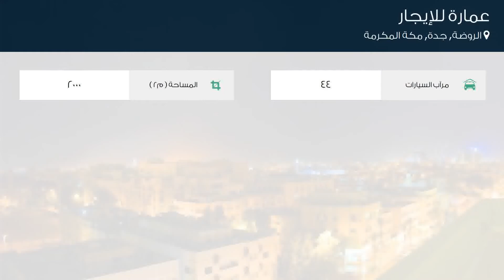عمارة للإيجار في شارع الشنقري, حي الروضة, مدينة جدة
تفاصيل العرض:-

رقم: 4793646

مبنى تجاري للايجار  بالكامل مجهزة للشقق فندقيه او مكاتب تجاريه – حي الروضة بجدة
إيجار: 2,000,000 ريال في السنة

ميزات:-

44 سعة مرآب السيارات, مفروشة, سرداب/قبو, تكييف مركزي, مطل على المدينة, حارس أمن, حديقة